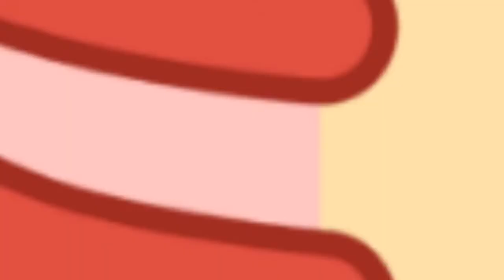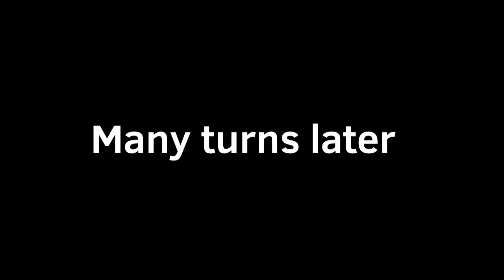ABAA 2: Say freeze!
Hal and bubbles are getting hot in the sun, so cyber does a contest to go in a freezer and turn into a ice cube! But who will win?